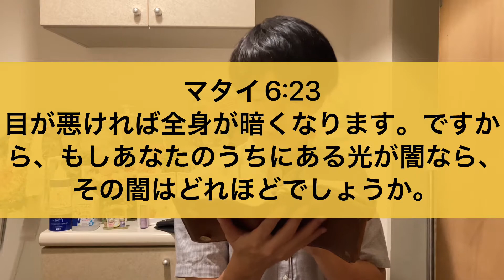【今日の御言葉 406日目】自分のために、天に宝を蓄えなさい。そこでは虫やさびで傷物になることはなく、盗人が壁に穴を開けて盗むこともありません。〈Praise God Ministries〉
【今日の御言葉】